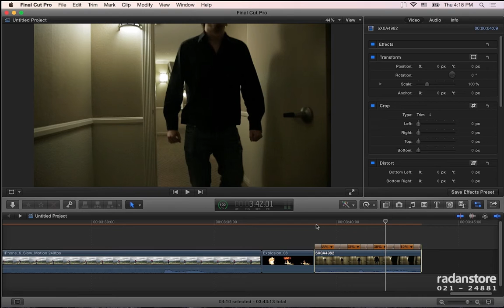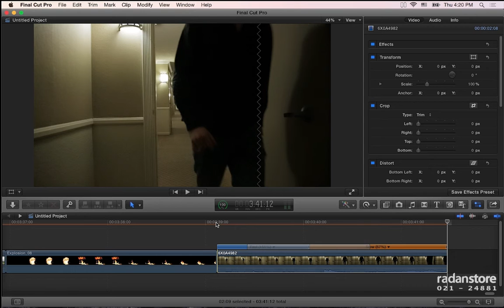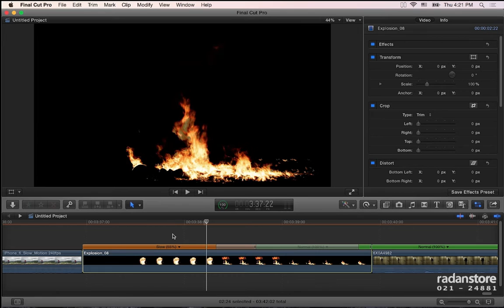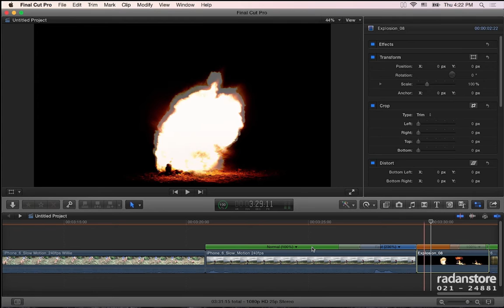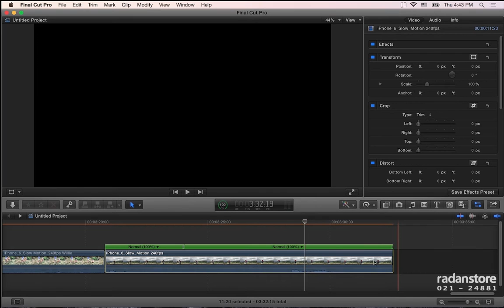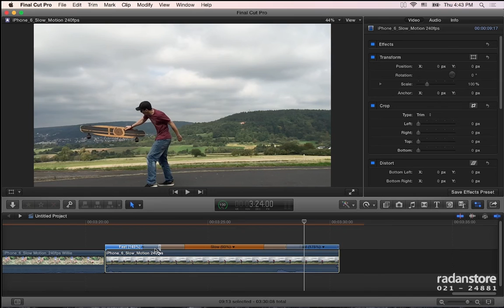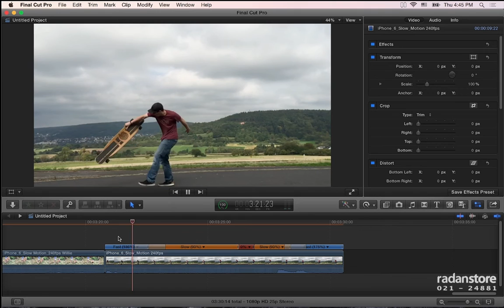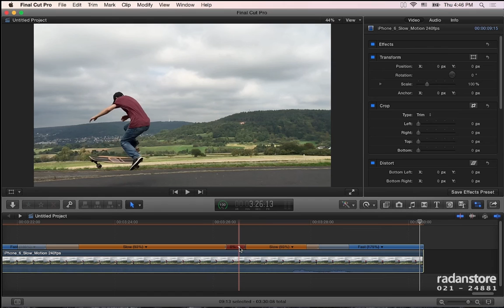42. FCPX - Speed 1 - Persian